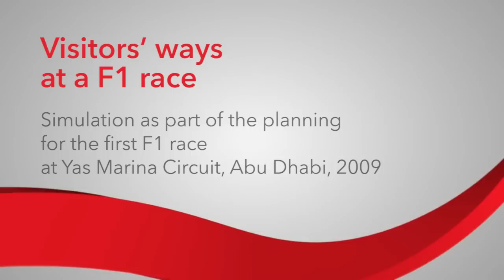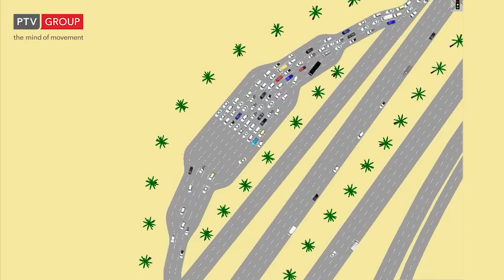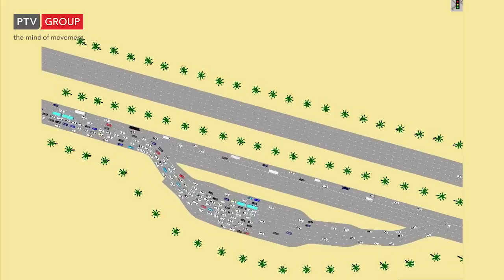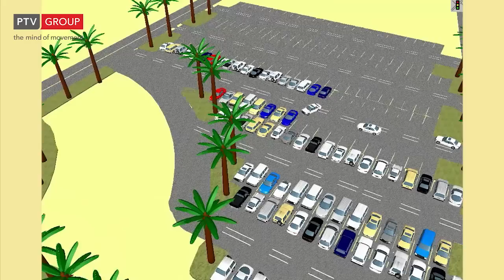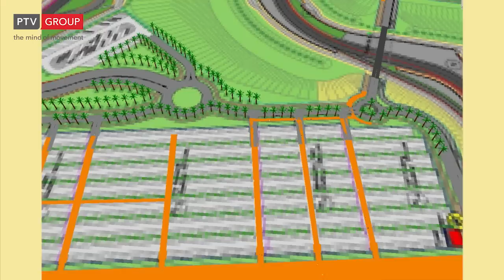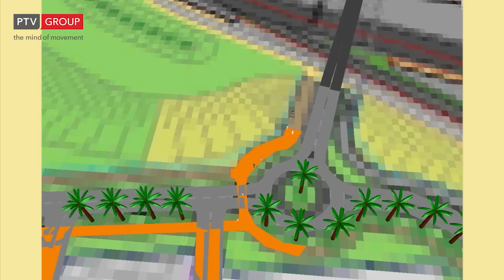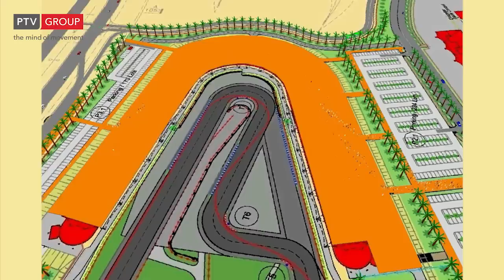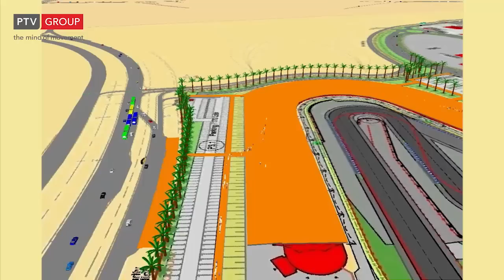PTV Vissim & Viswalk: Simulation for the first F1 race at Yas Marina Circuit, Abu Dhabi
This video shows animations from simulations done with PTV Viswalk (pedestrian simulation) and PTV Vissim (vehicular traffic simulation) for the planning of the first ever formula 1 race at Yas Marina Circuit in Abu Dhabi in 2009. A model for access and a model for discharge were created. Scenes from both models are shown:

00:10 Visitors arrive mainly by car, some by public transport. Access is regulated already on the road.

04:00 Parking under palm trees. The simulation of parking processes is one of many strengths of Vissim.

04:49 According to the arrival rate of cars and busses pedestrians are set into the simulation. They approach the shuttle bus hubs and move to platforms according to their ticket respectively grandstand. Busses pick them up and take them to the entry gates of their grandstands.

6:45 Movement near the grandstands. Security checks are carried out. Once visitors arrive at the inner of their grandstand they are taken out of the simulation.

08:42 The race is over. Visitors leave the grandstands and are taken back to the shuttle bus hubs with shuttle busses.

10:38 The last sequence has departure by car in focus. As usual at events the discharge peak is more pronounced than the arrival peak.